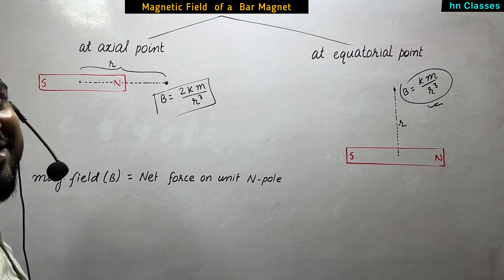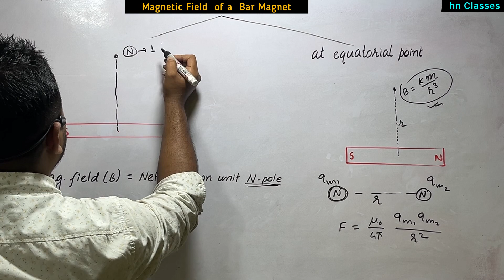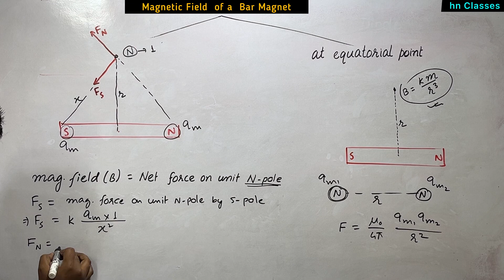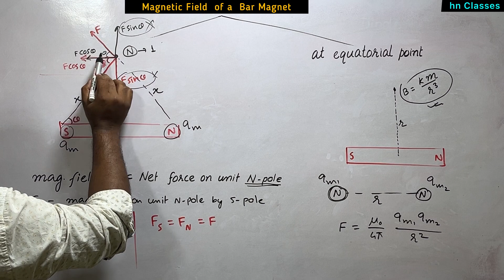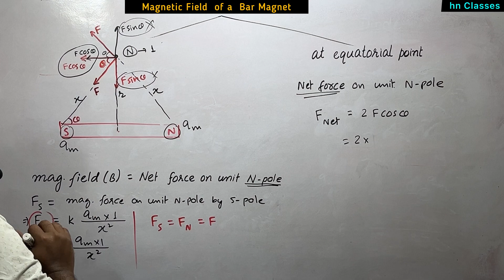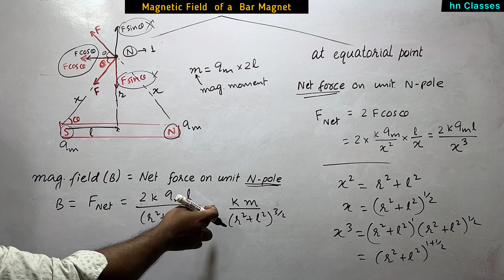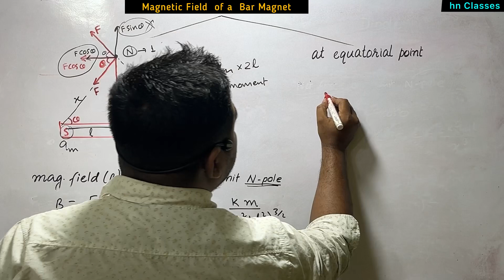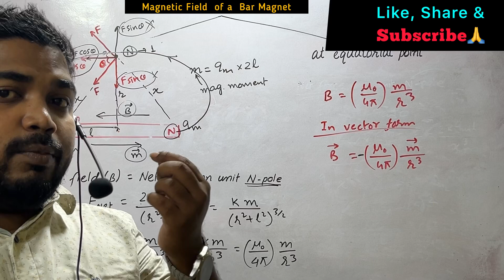Lec 4 : Magnetic field of a bar magnet at an equatorial point || Class 12 physics chapter 5 jee NEET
Magnetic field of a bar magnet at an axial point || Class 12 physics chapter 5

All DERIVATIONS for BOARD EXAM ( CLASS 12 PHYSICS )

DIMENSIONAL  FORMULA  and  SI UNITS  for  JEE, NEET & BOARD EXAM

CLASS 12 PHYSICS CHAP 04 : Moving Charges and Magnetism🧲

One shot Electric Charges and Fields Class 12 Physics chapter 1 || Revision + Summary ||

magnetic field of a bar magnet at an axial point
magnetic field of a bar magnet at an equatorial point
magnetic field of a bar magnet
magnetic field of a bar magnet at an axial point derivation
magnetic field due to bar magnet
magnetic field due to bar magnet on axial line
magnetic field due to dipole on axial line
magnetic field due to dipole on equatorial line
magnetic field due to dipole
magnetic dipole moment
magnetic dipole
magnetic dipole class 12
electric dipole moment
electric dipole
coulomb's law of magnetic force

magnetism and matter class 12 one shot
important topics for board in physics class 12
cbse
jee
neet
hn classes